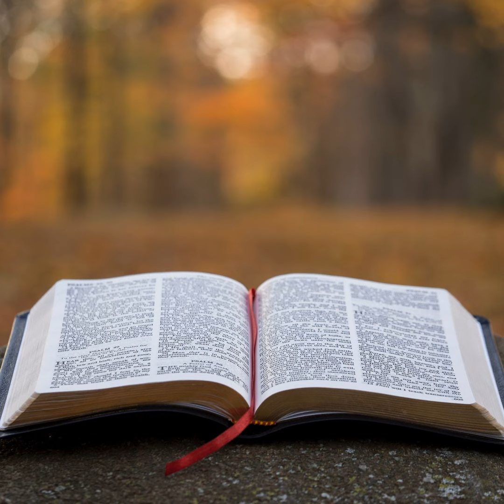Proverbs Episode 26